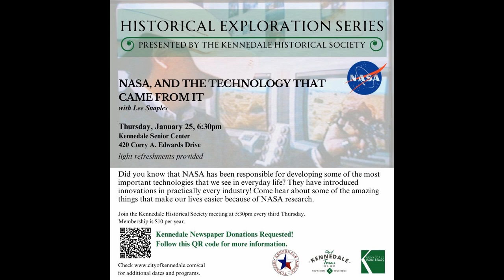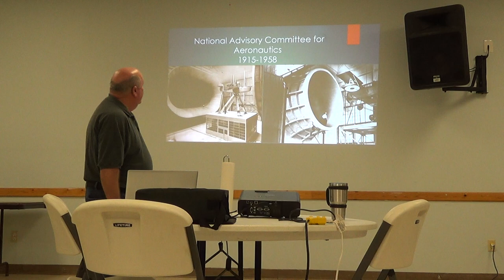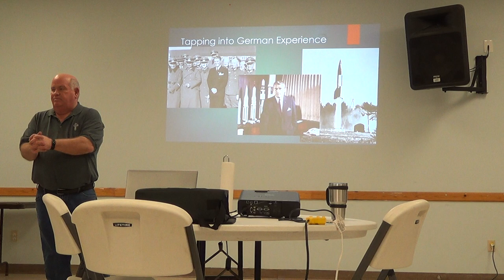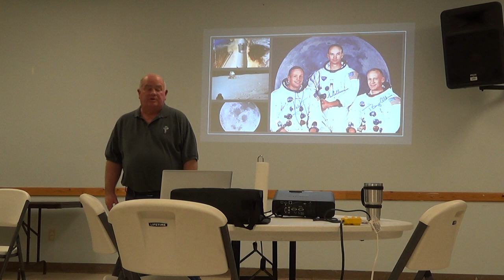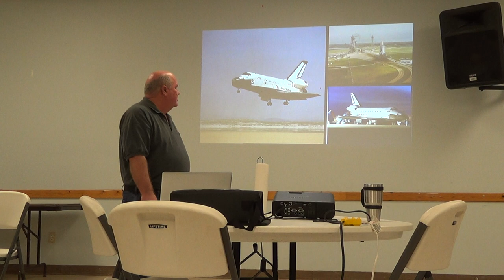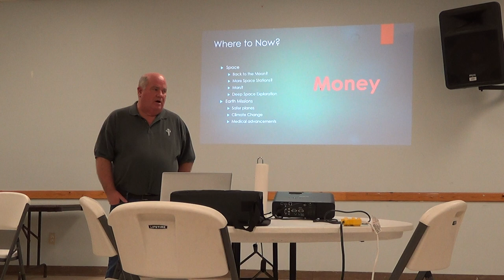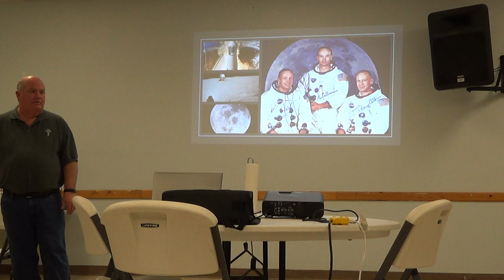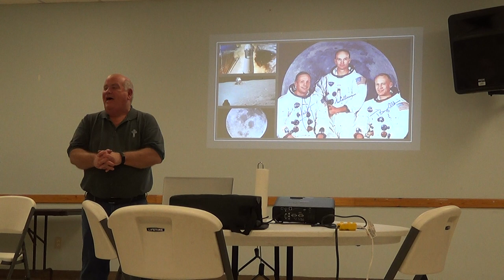1/25/2024 - Lecture Series #4 - "NASA & The Technology That Came From It" by Dr. Lee Snaples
The Kennedale Historical Society presents the 4th Historical Exploration Series of 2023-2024 "NASA & The Technology That Came From It" by Dr. Lee Snaples, Professor of History at Tarrant County College.